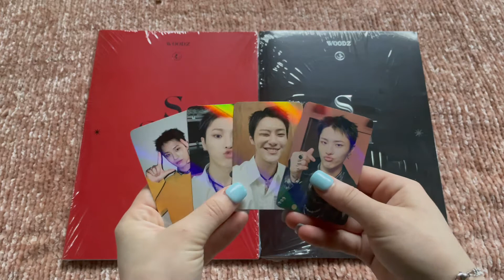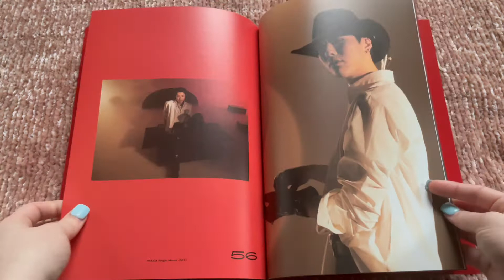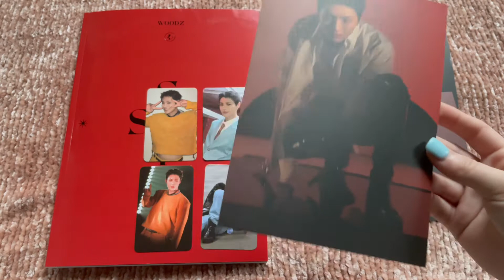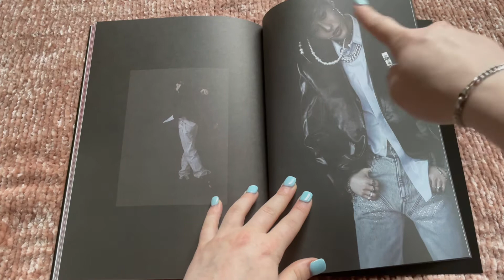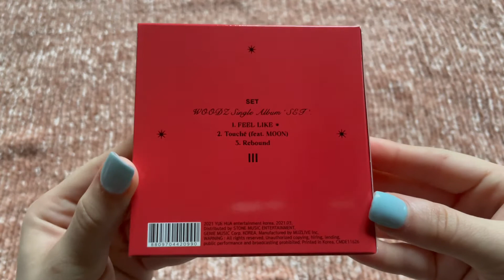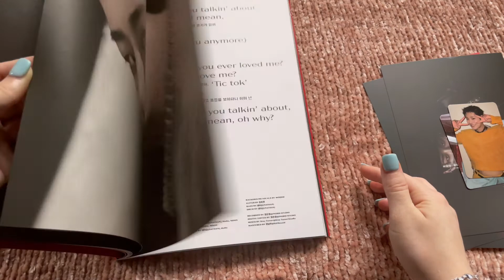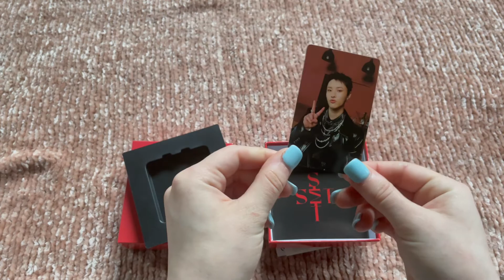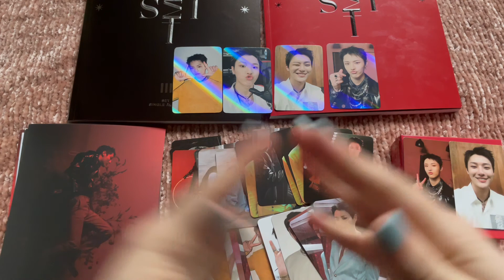Unboxing WOODZ single album SET || lots of extra copies :)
I hope you enjoyed my WOODZ SET unboxing! I filmed this early in the morning so that is why I may seem less excited than normal :]

If you would like to trade with me/follow me, you can find me here ⬇️